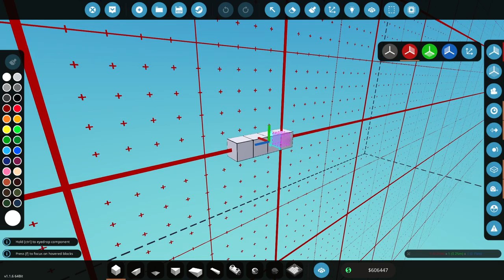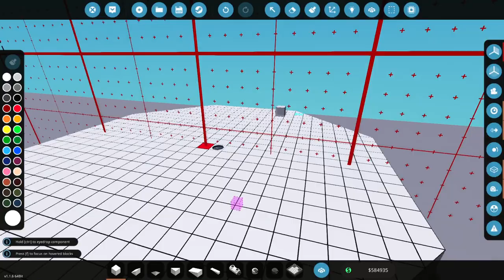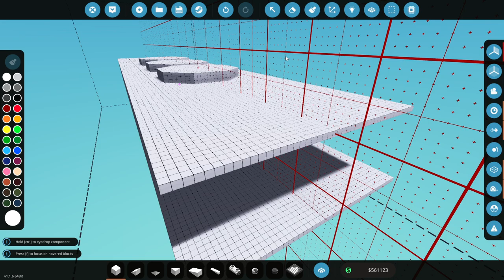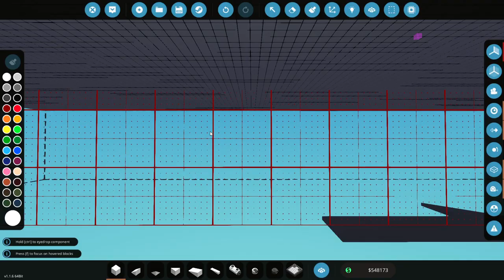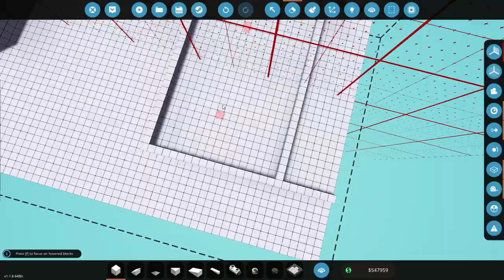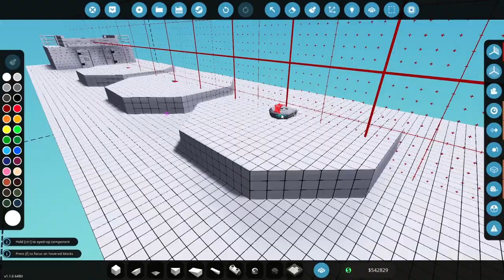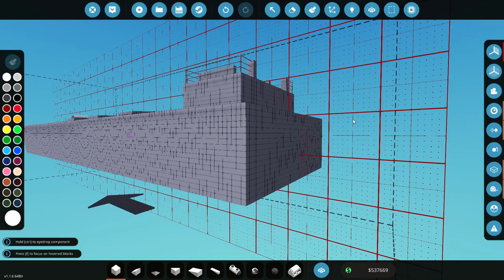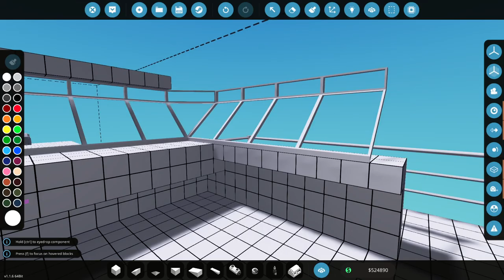This is Going to be HUGE!... The Boat is Not Bad Either! - Stormworks - S2 E21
Today we begin a NEW project, and it's going to be HUGE!!! If you thought we made big money in the previous episodes, wait till you see this project!